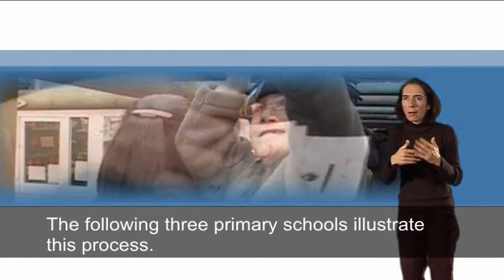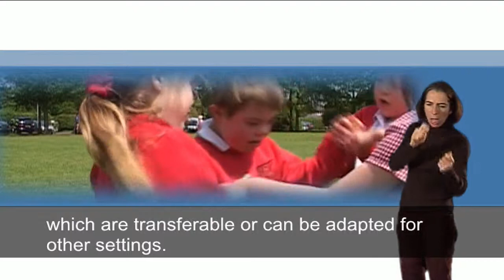UK Inclusion - Primary School Stories Intro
DVD 2 - Reasonable Adjustments Project - PSintro